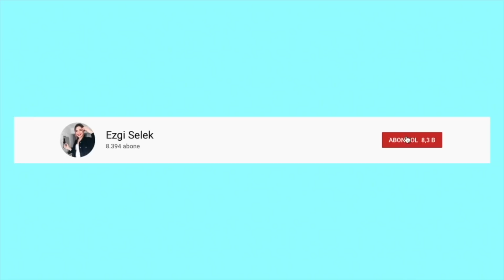TAKİPÇİLERİMİN ÇOCUKKEN SANDIĞI SAÇMA ŞEYLER | siz kalp ben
Instagram takipçilerime çocukken sandıkları komik, aptalca şeyleri sordum. Senin de varsa yorumlara bekliyorum. Umarım keyifle izlersin👼🏼

Böyle başka sizden gelenler videosu ister misin?

Zile basmayı unutma! 🔔

İlgini çekebilecek video serilerim

Benim Hakkımda
Adım Ezgi Selek. Burayı okuyorsan kanalımı ziyaret ettiğin için teşekkür ederim. 20 yaşında, hukuk fakültesi öğrenci, gezmek, yeni yerler görmekle kafayı yemiş, pembe olan her şeye sahip olmak isteyen, müzik delisi (özellikle Taylor Swift hayranı olduğumu tabii ki vurgulamalıyım) , arkadaşlarına çok düşkün, köpek annesi, burada eğlenceli anlarını paylaşan birisiyim. Beraber eğlenebilmeyi umuyorum.

Sevgiler,
ES.🦄